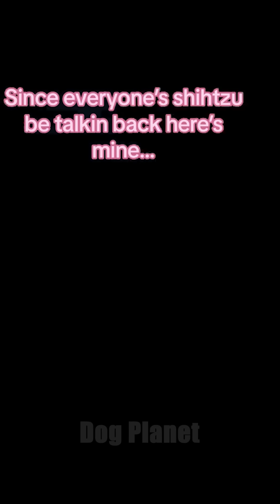When Dogs Try to Be Human 😂